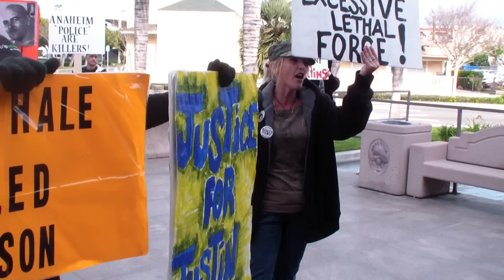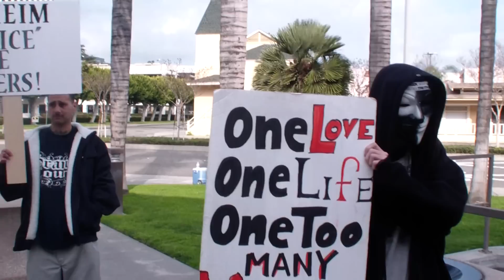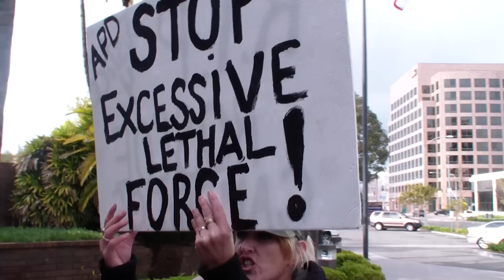Anaheim Pd. 2-19-2012 protesting againt the use of excessive lethal force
every Sunday 2-4 family and friends of numerous victims come out to the Anaheim police department to gain public awareness and demand justice and accountability for their loved ones who have been unjustifiably murdered by the rogue Anaheim police deputies.